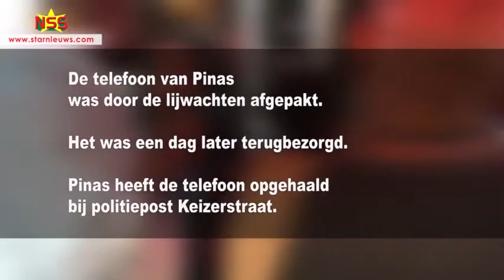🇸🇷 Suriname Live Tv in Nederland te Ontvangen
Lijfwachten Brunswijk veroordeeld: Pinas opgelucht
Jul 13, 2022  Journalist Jason Pinas hij heeft de zaak gewonnen tegen de drie lijfwachten van vicepresident (vp) Ronnie Brunswijk die hem hadden mishandeld.
Irwin Kanhai, advocaat van de veroordeelde lijfwachten overweegt in appel te gaan.